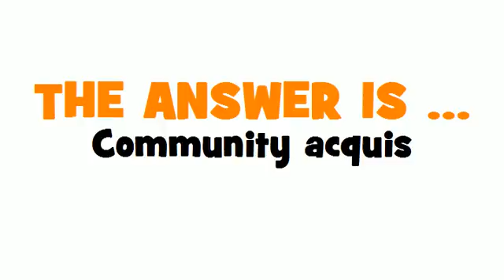GERMAN TRANSLATION QUIZ = Besitzstand der Gemeinschaft